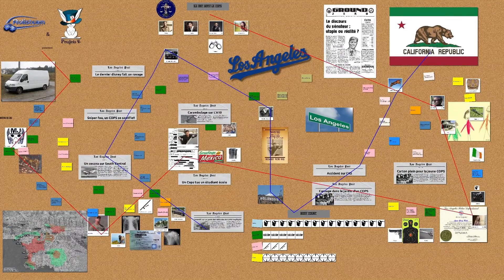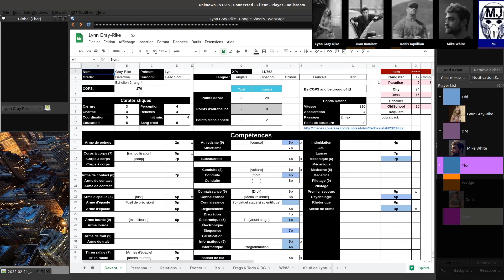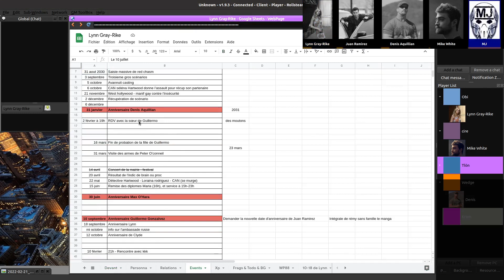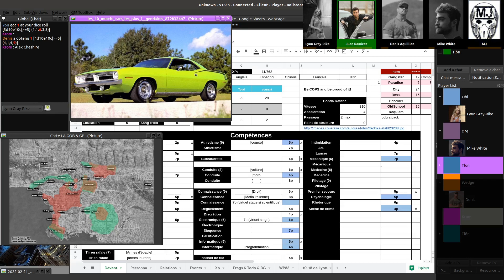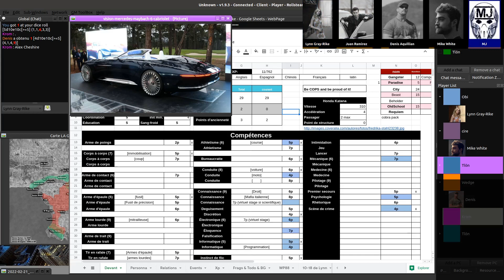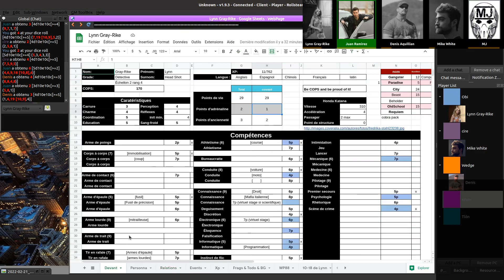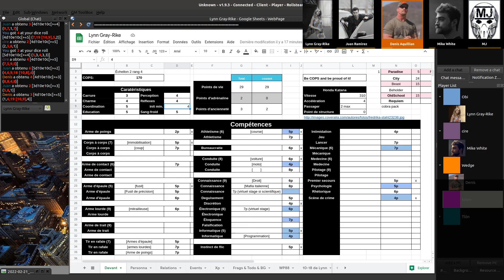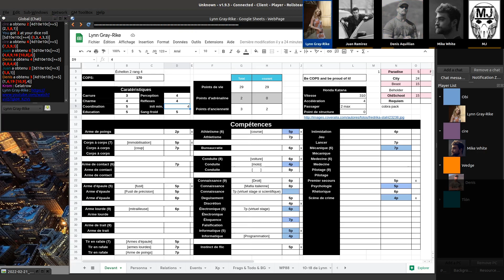JDR - COPS Campagne - Episode 264 - Une visite d'appart un peu délicate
Description:
Les COPS enquêtent autour de leur victime au visage d'acide.